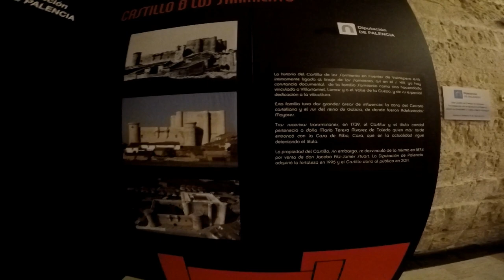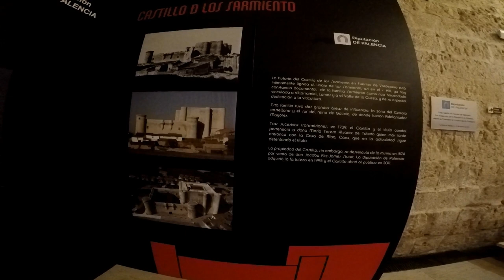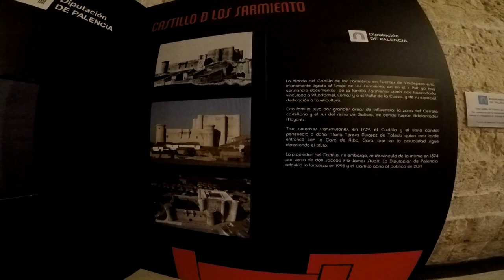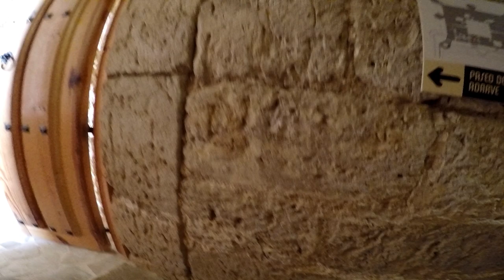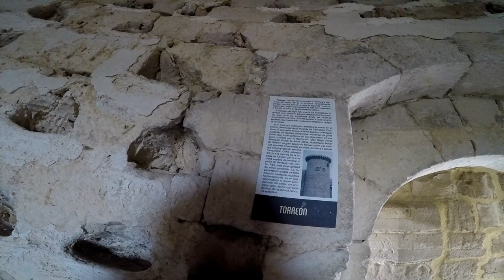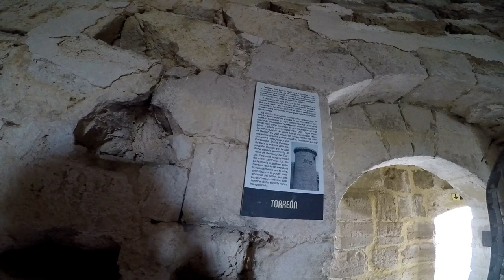Visitando El Castillo de Los Sarmiento, en Fuentes de Valdepero ( Palencia) Parte - 1